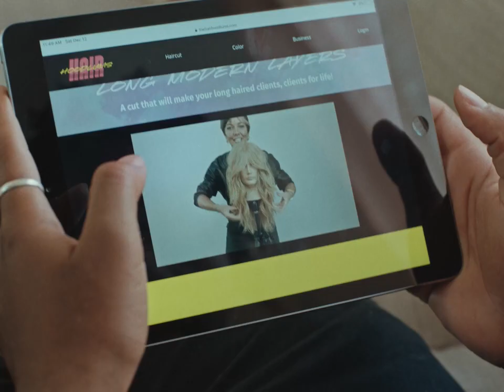RENEGADE ROYALS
INTRODUCING RENEGADE ROYALS

@renegade_royals is a network of salon-artists that are more equipped to be cutting-edge in the industry through creativity, professionalism, and unique style.

Our mission is to equip you to carry your craft with excellence while creating space to think deeply and renew vision for your work. Our team strives to create an experience that adds immense value to your career while caring for the soul of your work. Absolutely anyone can be apart and take full ownership of their growth journey.

We believe that when you give something your all, the return is always greater. It’s not a random act of kindness, it’s intentional. Our passion is rigorous, it’s for the strong and resilient. Inspiration is a delicate goal worth fighting for. Renegade Royals is a community committed to never backing down or giving into complacency in our craft.

We want to take every client that sits in our chair beyond their expectations.We hunger and thirst for excellence. To be a renegade you must be willing to take a risk and go against the status quo.

Step out of your comfort zone and into your calling.

We are rebels with a cause, big kids that just want to have fun. Those who interact with our art consider us to be noble magicians, but we just simply love our craft. We believe that everyone’s hair is their crown. It’s our pride and our joy to help others tell their story.

We are Renegade Royals.